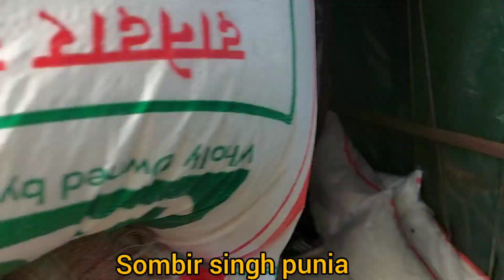ट्रक एक्सीडेंट यहां ट्रक ने पलटी मारी बस जान बच गई